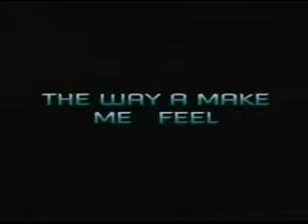Relhy-Futur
Hé bien je suis là Relhy - Futur   dans